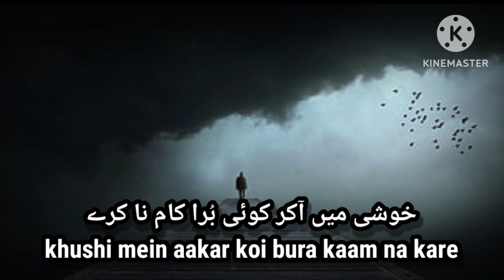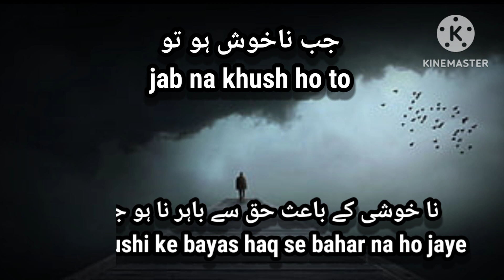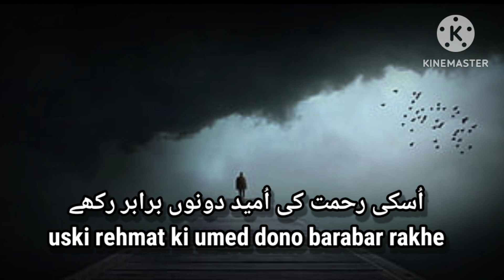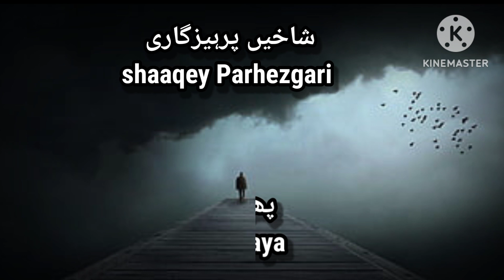Imaan ki teen Alamaat, Best Urdu Islami quotes Hazrat Ali Quotes ایمان ایک روشن ستارہ ہے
Islamic Quotes in Urdu English
Hazrat Ali Quotes in Urdu
Best Urdu Quotation in Urdu
Imaan ki Alamat
Sayings of Hazrat Ali(R.A)
Urdu Islami quotes
life changing quotes
Motivational quotes in Urdu English
whatsapp poetry status
two line shayari in Urdu English